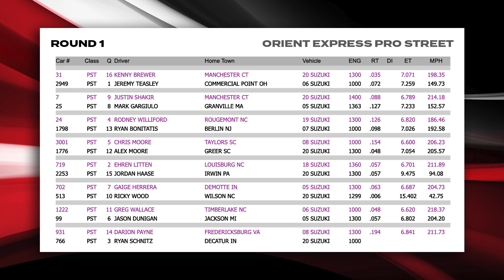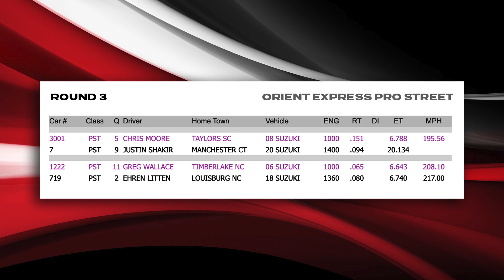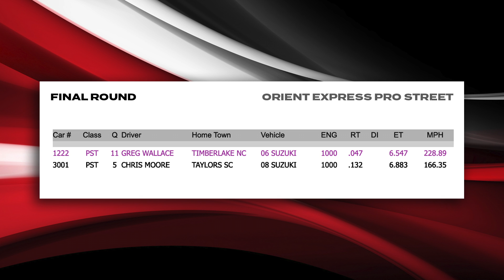XDA Pro Street Eliminations - 6 Second 220+ MPH Motorcycles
XDA - 20th annual Platinum Fleet Repair Bike Fest
Maryland International Raceway

Orient Express Racing Pro Street
Winner - Greg Wallace / Runner-up - Chris Moore
#1 Qualifier - Jeremy Teasley 6.564

My oh my was Orient Express Racing Pro Street a sight to see at the XDA season opener. The temperatures were hot, but that was nothing compared to how hot the Pro Street field was. Class champion Jeremy Teasley took the top qualifying spot on the DME Racing GSX-R1000 with a 6.564.

Ehren Litten, who holds the MPH record at 232.59 did not break his own record, but he did run an impressive 229.70mph on an entirely new set up for this year. And on his Litten-built and tuned Hayabusa, Greg Wallace also put down big MPH with a 228.89 that will earn him the #4 spot on the Pro Street MPH Goat List (Greatest of all Time).

Kenny Brewer finally brought his three year in the making 'Show Bike' to the track to prove he could run with the big boys. And he did just that with the biggest upset of the weekend taking out the class champion Jeremey Teasley in round one running a 7.071 to Teasley's 7.259. Gamblers would have had their money on Teasley as the sure-fire winner of that round aboard the world's quickest Pro Street bike. But the literbike suffered a valve train issue and quickly slowed Teasley, sending Brewer to round two. Proving as tuners try to push the limits of their machines, anything can happen on Sunday.

In round two of eliminations Gaige Herrera ran a 6.667 to become the World’s Quickest Nitrous Hayabusa in Pro Street. Proving that even in the heat of July, the XDA and Maryland International Raceway can produce world record numbers.

Chris Moore won over his brother Alex in round one with a 6.60. Then in round two, he was ready for Rodney Williford running his personal best Pro Street pass to date, a 6.509. But Williford cut a red light when he couldn't keep the power of his GSX-R1000 from wanting to launch like a missile down the track sending Moore to the semi-final.  In the semi-final, Moore faced Justin Shakir, who had problems at the starting line, sending Moore to the final to meet Greg Wallace.

On his new Hayabusa, Greg Wallace was making impressive passes all weekend and looks to be a top contender for this season. Wallace qualified in the lower half of the field with a 6.95, but after seeing his passes on Sunday, you could see he turned around his game very quickly. In round one of eliminations, Wallace ran a 6.687 to take out Jason Dunigan. In round two, he ran a 6.59 taking out Darion Payne, and then in the semi-final, he took out his teammate Litten with a 6.643.

With Chris Moore running a 6.50 in round two, and Wallace on a steady descent on ET, everyone in Pro Street knew the final would be a good race. Wallace got the starting line advantage cutting a .047 light on Moore's .132. As Moore attempted to catch up to Wallace, he was fighting for control over the literbike as it pulled him over the center line taking out the 1000' cone. Greg Wallace won running a 6.547 to take the win and hold the points lead in what will only be a three-race series this year. The next two events will mean everything for the guys now behind him in points.

// FINALS

GREG WALLACE .047 / 6.547 / 228.89
CHRIS MOORE .132 / 6.883 / 166.35

// ROUND 3

CHRIS MOORE .151 / 6.788 / 195.56
Justin Shakir .094 / 20.134

GREG WALLACE .065 / 6.643 / 208.10
EHREN LITTEN .080 / 6.740 / 217.00

// ROUND 2

JUSTIN SHAKIR .054 / 9.158 / 101.53
Kenny Brewer .035 13.570 / 55.19

CHRIS MOORE .238 / 6.509 / 218.34
Rodney Williford -.316 / 9.246 / 93.73

EHREN LITTEN .048 / 6.589 / 229.70
Gaige Herrera .065 / 6.667 / 206.54

GREG WALLACE .076 / 6.590 / 219.79
Darion Payne .102 / 10.610 / 70.41

// ROUND 1

KENNY BREWER .035 / 7.071 / 198.35
Jeremy Teasley .072 / 7.259 / 149.73

JUSTIN SHAKIR .088 / 6.789 / 214.18
MARK GARGIULO .127 / 7.233 / 152.57

RODNEY WILLIFORD .126 / 6.820 / 186.46
RJ Bake .098 / 7.026 / 192.58

CHRIS MOORE .154 / 6.600 / 206.23
Alex Moore .048 / 7.054 / 205.57

EHREN LITTEN .057 / 6.701 / 211.89
Jordan Haase .057 / 9.475 / 94.08

GAIGE HERRERA .063 / 6.687 / 204.73
Ricky Wood .006 / 15.402 / 42.75

GREG WALLACE .048 / 6.620 / 218.37
Jason Dunigan .057 / 6.802 / 204.20

DARION PAYNE .194 / 6.841 / 211.73
RYAN SCHNITZ Broke